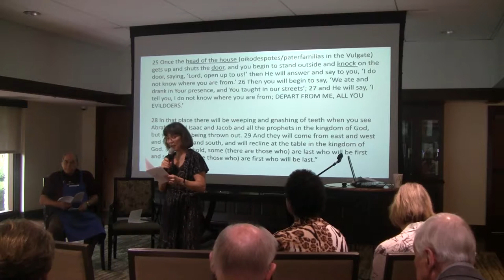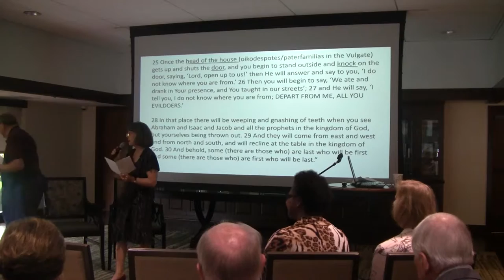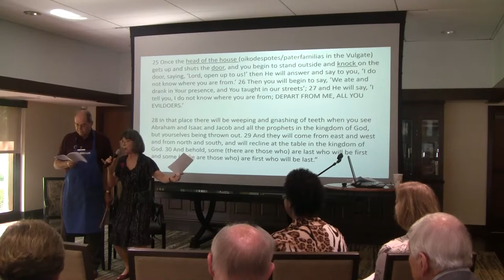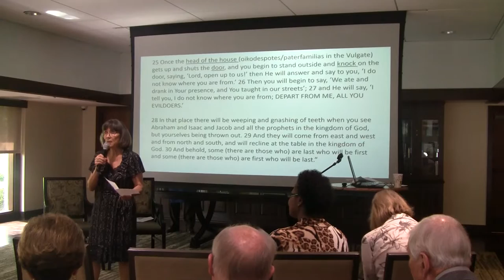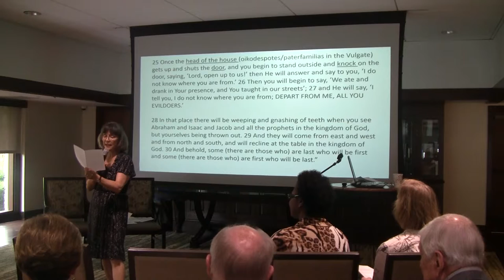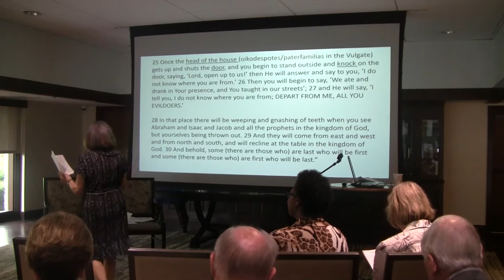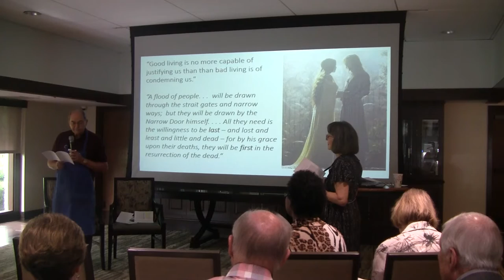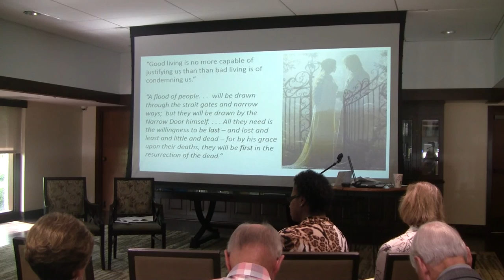Pattie Al-Attas Barrett: Unpacking Grace with Robert Farrar Capon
Conclusion of the teaching from August 6, 2017 on the richness of radical Grace